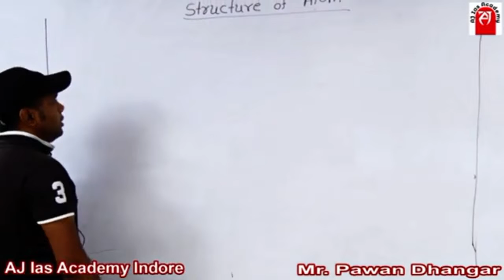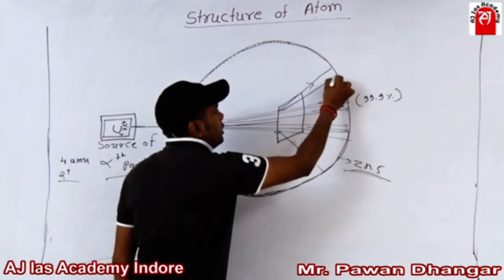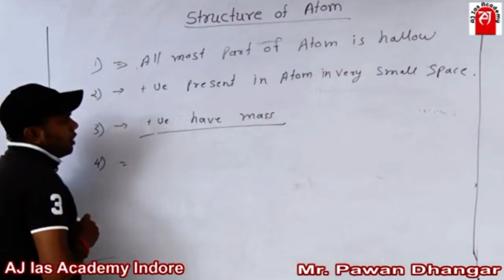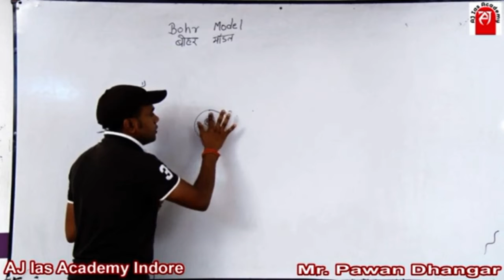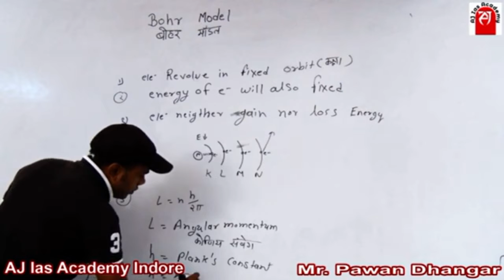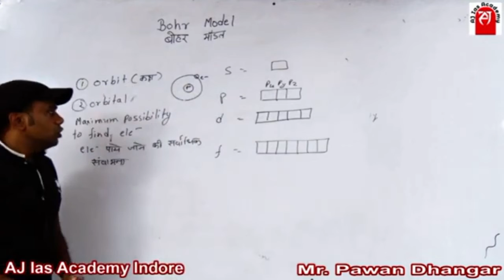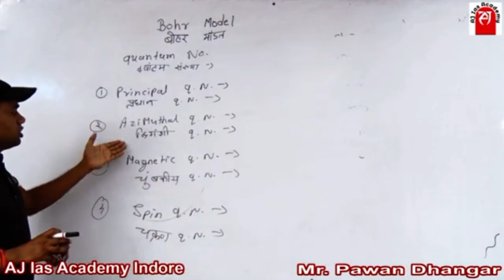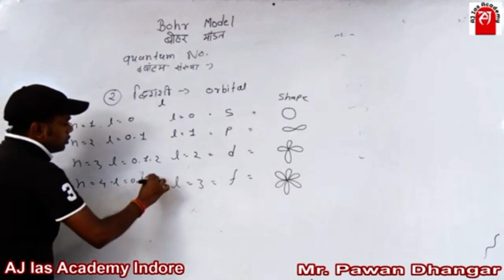Structure of Atom | By Pawan Dhangar Sir | Aj Ias Academy Indore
atom, smallest unit into which matter can be divided without the release of electrically charged particles. It also is the smallest unit of matter that has the characteristic properties of a chemical element. As such, the atom is the basic building block of chemistry.
Most of the atom is empty space. The rest consists of a positively charged nucleus of protons and neutrons surrounded by a cloud of negatively charged electrons. The nucleus is small and dense compared with the electrons, which are the lightest charged particles in nature. Electrons are attracted to any positive charge by their electric force; in an atom, electric forces bind the electrons to the nucleus.
Because of the nature of quantum mechanics, no single image has been entirely satisfactory at visualizing the atom’s various characteristics, which thus forces physicists to use complementary pictures of the atom to explain different properties. In some respects, the electrons in an atom behave like particles orbiting the nucleus. In others, the electrons behave like waves frozen in position around the nucleus. Such wave patterns, called orbitals, describe the distribution of individual electrons. The behaviour of an atom is strongly influenced by these orbital properties, and its chemical properties are determined by orbital groupings known as shells.

Atomic model
Most matter consists of an agglomeration of molecules, which can be separated relatively easily. Molecules, in turn, are composed of atoms joined by chemical bonds that are more difficult to break. Each individual atom consists of smaller particles—namely, electrons and nuclei. These particles are electrically charged, and the electric forces on the charge are responsible for holding the atom together. Attempts to separate these smaller constituent particles require ever-increasing amounts of energy and result in the creation of new subatomic particles, many of which are charged.

an atom consists largely of empty space. The nucleus is the positively charged centre of an atom and contains most of its mass. It is composed of protons, which have a positive charge, and neutrons, which have no charge. Protons, neutrons, and the electrons surrounding them are long-lived particles present in all ordinary, naturally occurring atoms. Other subatomic particles may be found in association with these three types of particles. They can be created only with the addition of enormous amounts of energy, however, and are very short-lived.